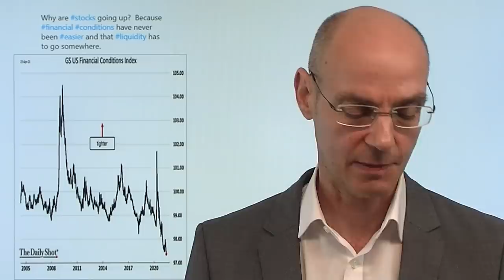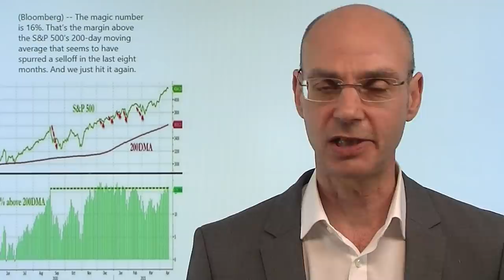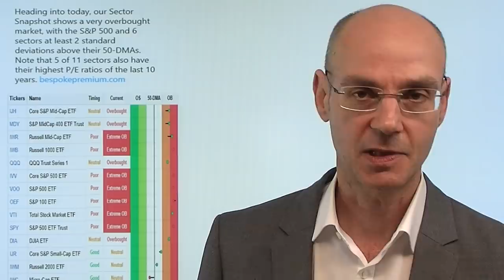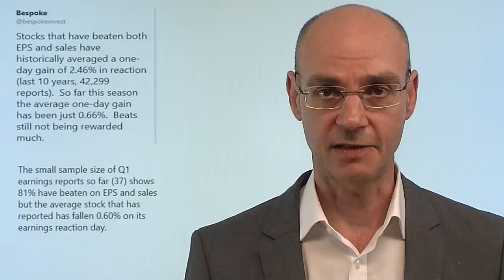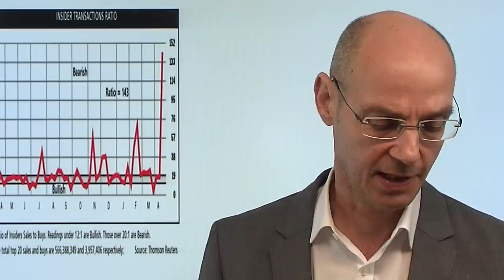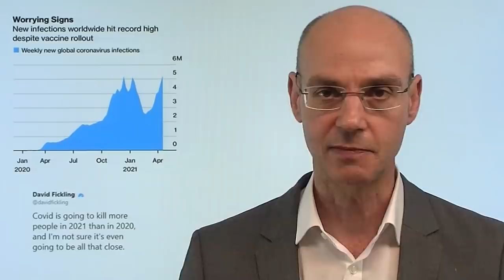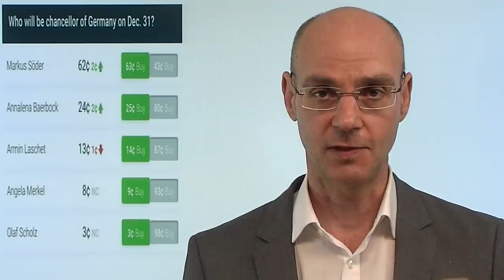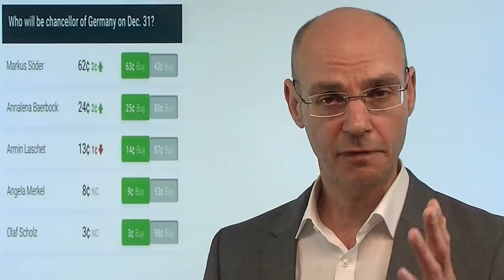Wall Street: Bitcoin als Signal für Korrektur? Marktgeflüster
War der Abverkauf von Bitcoin (und anderer Kryptowährungen) der Startschuß für die Korrerktur auch der Aktienmärkte der Wall Street? Sowohl Kryptowährungen als auch die Aktienmärkte warwen stark gestiegen, weil die Flut eben alle Boote gleichzeitig hebt - aber die Dinge sind nun zu heiß gelaufen, Gewinnmitnahmen sind daher nicht verwunderlich. An der Wall Street gibt es eine "Regel": wenn der S&P 500 16% über seinem 200-Tage-Durchschnitt handelt, wird die Luft extrem dünn. Und genau das ist aktuell der Fall. Zu erwarten ist aber vorerst eine normale und nicht zu ausgeprägte Korrektur (6% bis 10%). Diese dürfte dann wohl erst im Sommer kommen..